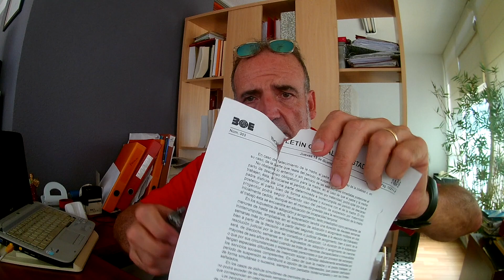30 días, 30 filos, ... día 22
hoy un excitante trueque, algo normal, en mi día a día... y es a cambio del Ursus que visteis ayer, y alguna otra cosita que le mandé al buen amigo y suscriptor, Roger, ... me ha pasado su querida, Leatherman Charge TTI (titanio) de las primeras que salieron. 10 años. !!!